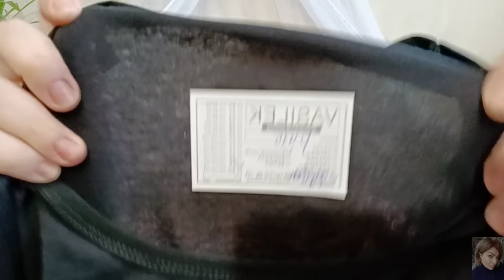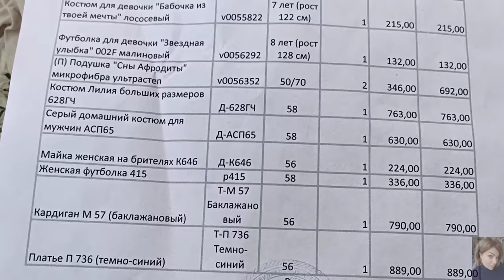❤️ ЛЮБИМЫЙ ВАСИЛЁК || БЮДЖЕТНАЯ ОДЕЖДА ДЛЯ ВСЕЙ СЕМЬИ || ИВАНОВСКИЙ ТРИКОТАЖ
ВСЕМ ПРИВЕТ!!!
В этом видео я покажу вам свой шикарный заказ одежды в компании Василёк! Качественная одежда любых размеров по самым низким ценам! Ивановский трикотаж, ивановский текстиль, бюджетная одежда для всей семьи!